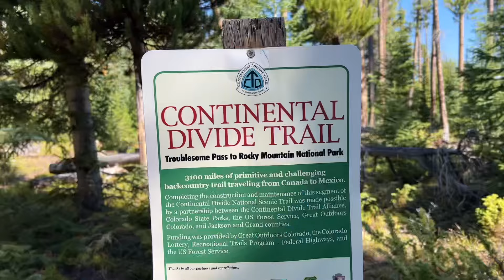Can I make it up this cimb 👀 steepest mile on trail! Day 8 CDT CO section hike!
This was the most beautiful day ✨